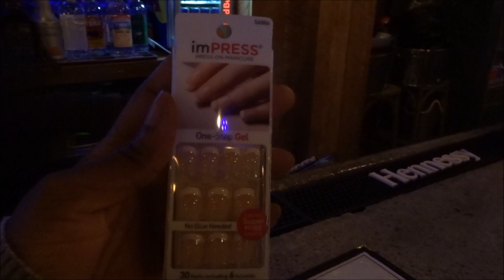Valentine's Day Party in NYC K-town